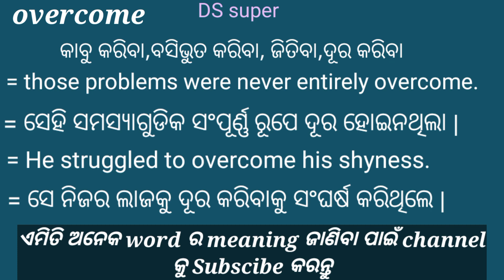what is overcome | meaning of overcome | overcome Ra artha kana | bandit teaching trick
what is career | odia meaning of career | career Ra artha kana | bandit teaching trick |
what is distinguish | distinguish Ra artha kana | meaning of distinguish | bandit teaching trick |
what is journey | journey Ra artha kana | journey ର ଓଡ଼ିଆ ଅର୍ଥ କ'ଣ |
what is done || done Ra artha kana | done mane kana || DS super || bandit teaching trick ||
what is level | level ର ଅର୍ଥ କ'ଣ ? | level Ra artha kana | DS super |
what is provides || provides ର ଅର୍ଥ କ'ଣ || provides kahile kana || youtubestar Dilip ||
what is punctual || punctual ର ଅର୍ଥ କ'ଣ || punctual Ra artha kana || Khan sir ||

My chse : Hksir
Mo bhasa O Mo sahitya
RK kid official
Degree class Odisha
Some tutorial
M.A news odia
Sambhu e tech education
Ms odia tutorial
Madhumita mishra
Bandit teaching trick
Rashmi tutorial
Miss rout
LRG classes
Youtubestar Dilip
mychse: Hksir